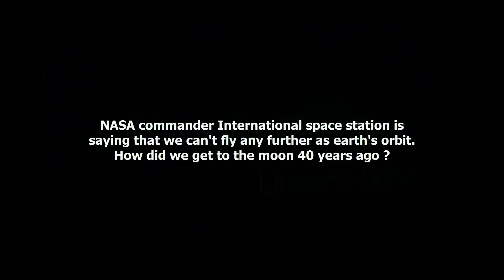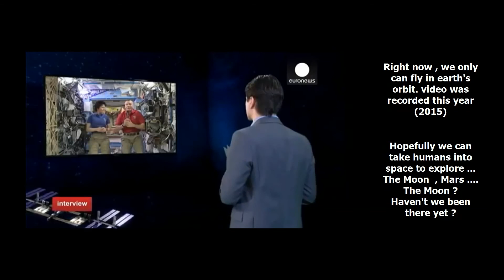Διοικητής της NASA στο ISS αποκαλύπτει την αλήθεια.